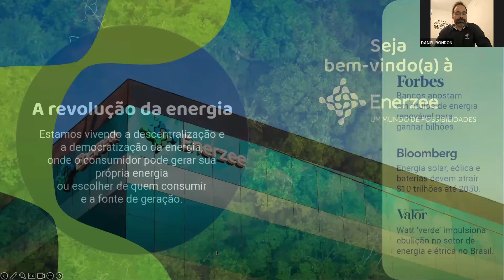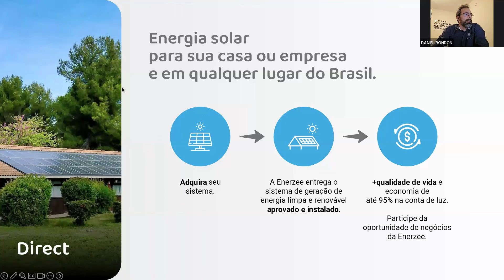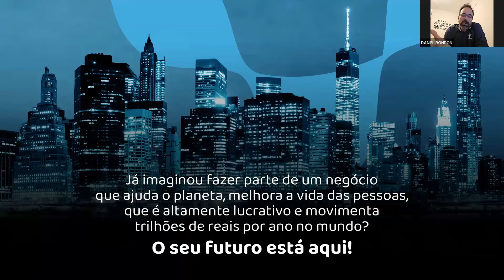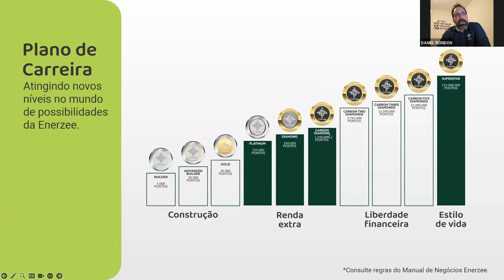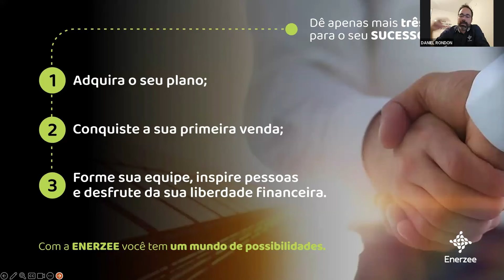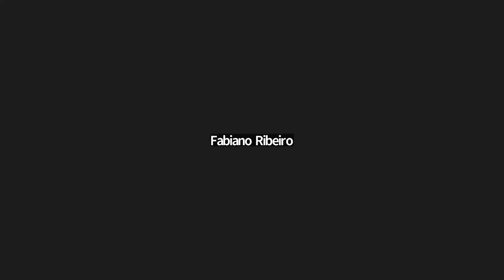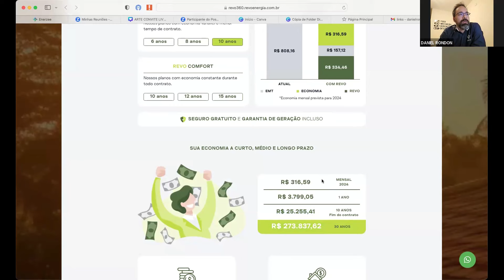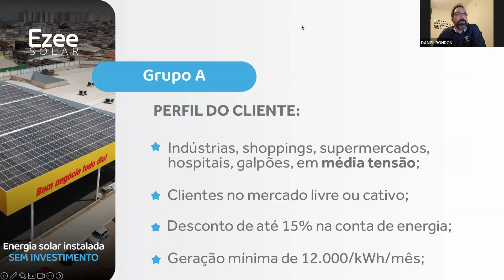Energia Solar De Graça: Saiba como Ter o Seu Próprio Negócio com o Produto Revolucionário da ENERZEE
A oportunidade única de ter o seu próprio negócio de energia solar podendo atuar em TODO o Brasil e com TODAS AS SOLUÇÕES de Energia Solar, Carregador de Carro Elétrico, Usina Por Assinatura, Mercado Livre de Energia e ENERGIA SOLAR DE GRAÇA!
Ganhe Com as suas Vendas e também Criando uma Equipe por todo o Brasil!

Daniel Rondon - Consultor Diamond Enerzee